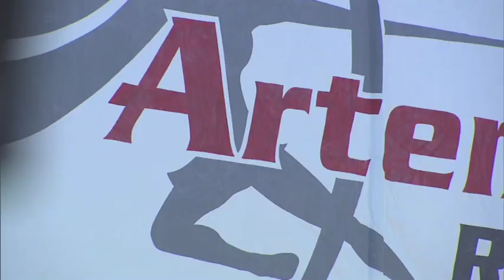Interview with Paul Cayard of Artemis Racing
The CEO of Challenger of Record Artemis Racing discusses a wide variety of America's Cup topics including Artemis' inquiry into the relationship between Luna Rossa and Emirates Team New Zealand, the value of the AC45 circuit, and how the team will fill out its sailing squad for the AC72.